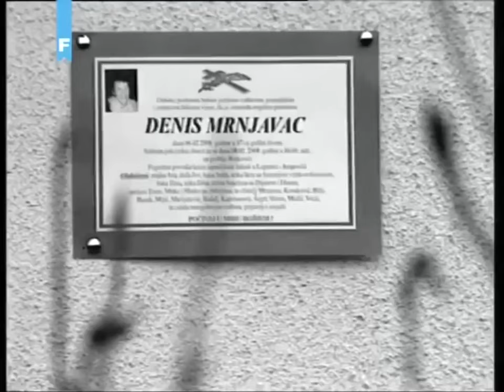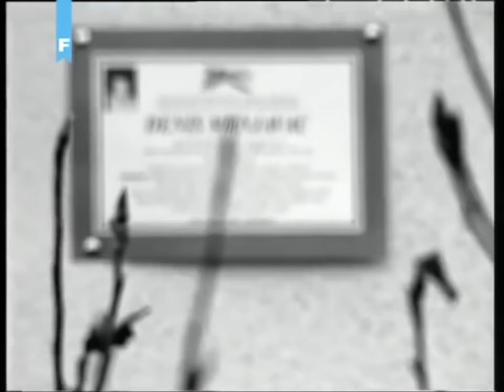Ubistvo Denisa Mrnjavca Dokumentarni film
Facebook: 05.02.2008. godine je u sarajevskom tramvaju, na putu kući iz srednje škole, ubijen nevini dječak Denis Mrnja. Denis Mrnjavac bi danas napunio 23 .

Facebook: Beživotno tijelo Muhidina Pivodića, policijskog službenika koji je osiguravao pravoslavnu crkvu Hram svetog N. Facebook: Vijeće Kantonalnog suda .

Danas je obilježena sedma godišnjica otkad je u sarajevskom tramvaju ubijen tada 17-ogodišnji Denis Mrnjavac. U spomen na ovaj mladi život, njegove .